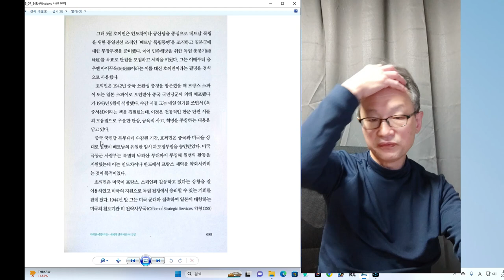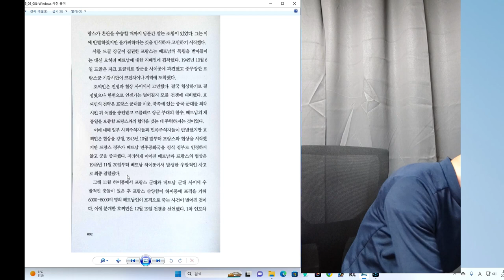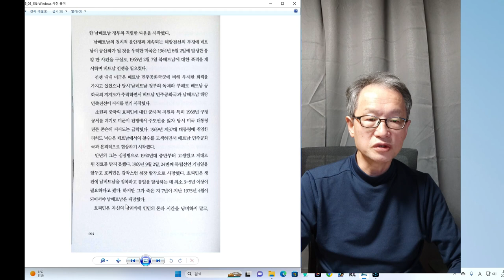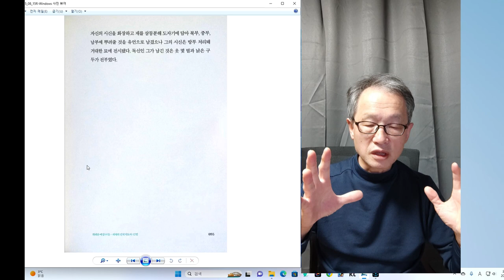인간탐구 베트남 지도자 호치민 2회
다음 주말에는 미국의 문필가 펄벅 여사에 대해서 올립니다.